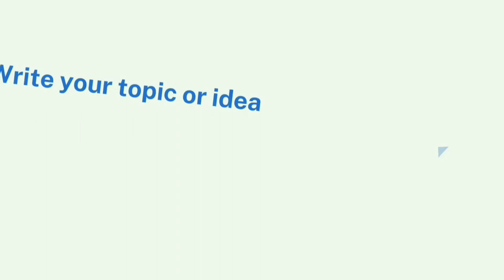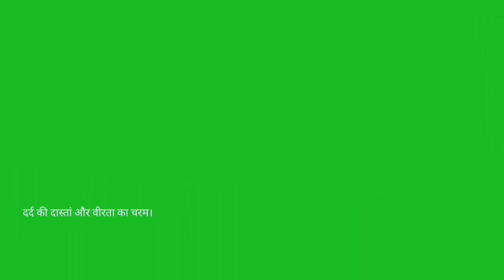GURJAR JATI|MIHIRBHOJ KA ITIHAAS|BHATI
Is video me ham gurjar samaj ka itihaas bata rahei hain..
Ham is video me maharaj mihibhoj ki katha par charcha kar rahey hain.
Maharaj mihir bhoj ne arab akrantaon ke khilaaf loha liye

Mr.awadhesh shukla
Lallu lohara
Deepak tiwari
Deepak shukla
Ar.amitabh mishra
Alakh ram verma
Mr.atul tiwari